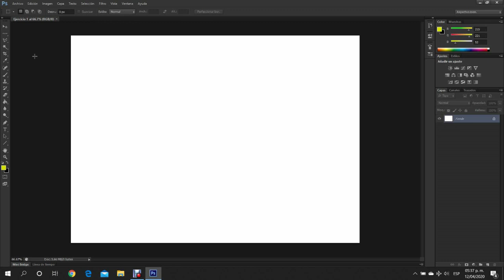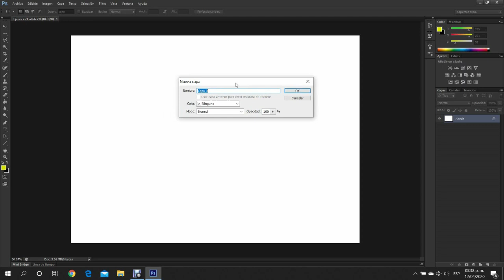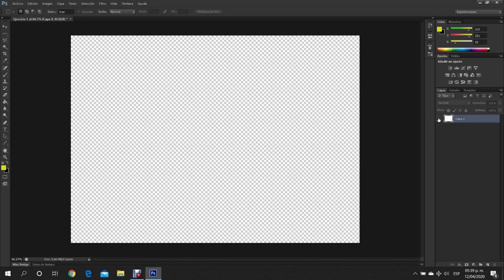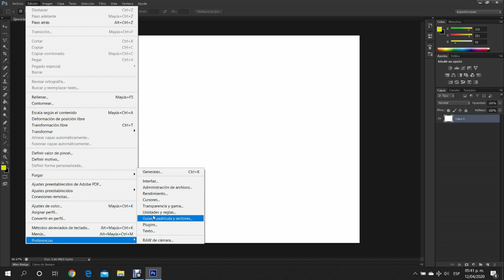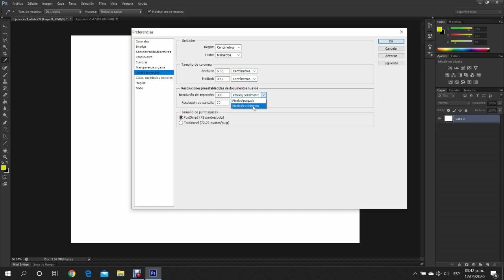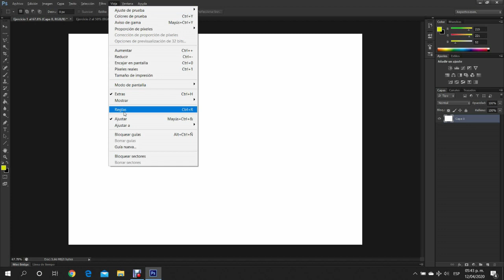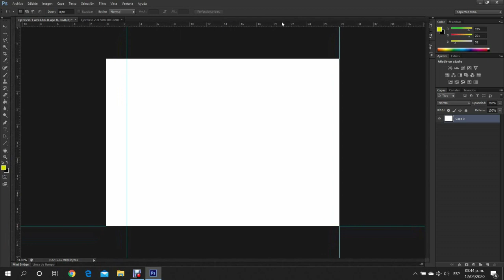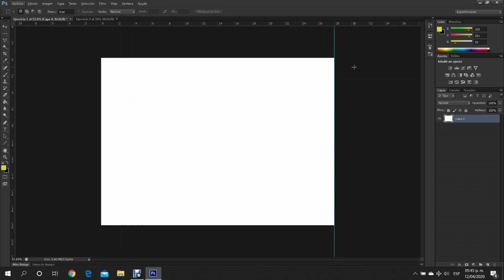18-PHOTOSHOP-Interfaz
Conoce la interfaz de Photoshop.